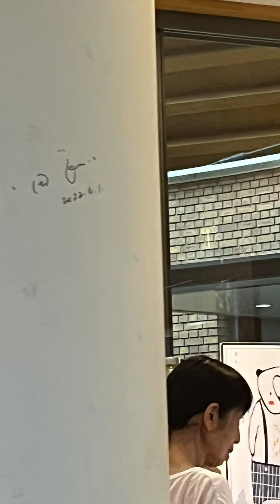駅長オススメの小さな旅 日本遺産「一本の水路」と郡山名物を満喫する街歩き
JR東日本郡山駅主催🚆
駅長オススメの小さな旅

日本遺産「一本の水路」と郡山名物を満喫する旅でガイドをさせて頂きました。

途中最悪の大雨に遭遇しましたが、カフェ「オレンジペコ」で手厚いおもてなしを受け、気持ちも晴れやかになり、駅長のご配慮で駅の貴賓室訪問で無事終了！

参加者の皆様の笑顔に癒されました。